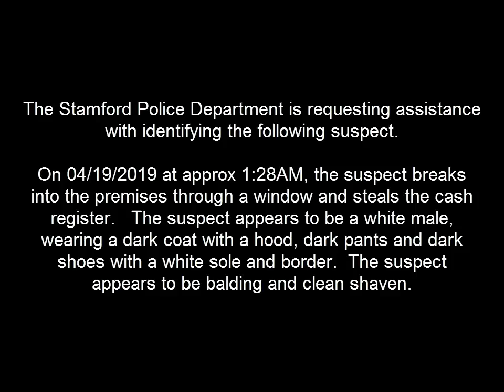STAMFORD POLICE - Burglary at 451 Stillwater Avenue 19-0419-0004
Burglary that occured on April 19, 2019 at approximately 1:28AM at 451 Stillwater Avenue.